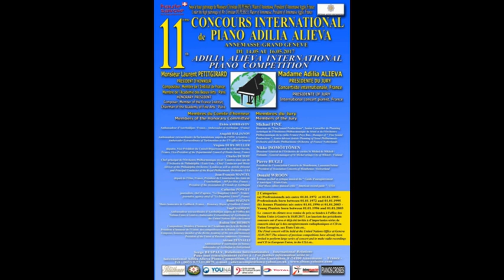Adilia Alieva International Music Competition. 4 Intervuve at UN Office at Geneva on 16 05 2017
11th Adilia Alieva International Music Competition. 4 Intervuve at UN Office at Geneva on 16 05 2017